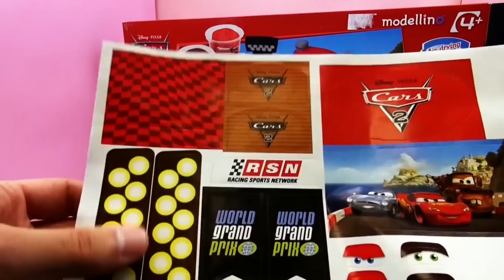Play Doh Cars 2 Nederlands – Bliksem McQueen Modellino klei – World Grand Prix [unboxing]